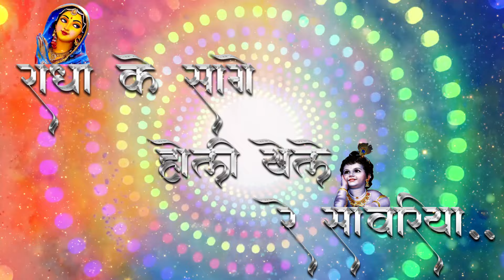Radhakrishna Ki Holi | राधा के सागे होली खेले रे सावरिया | 2024 Holi Bhajan